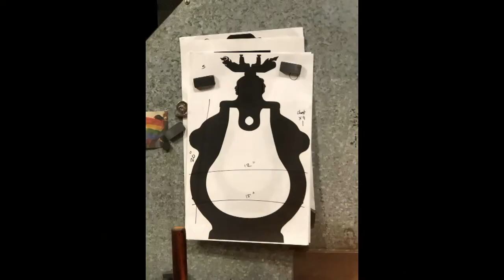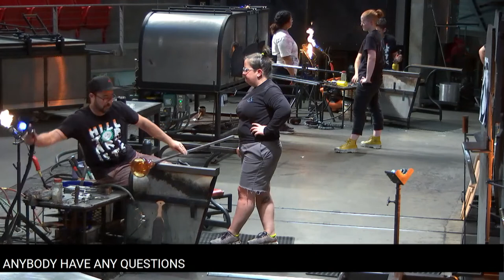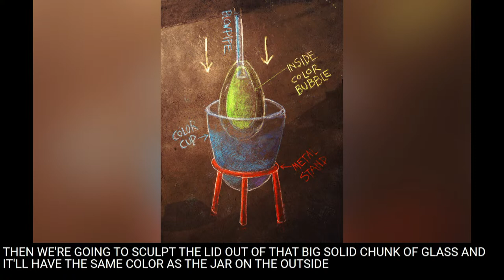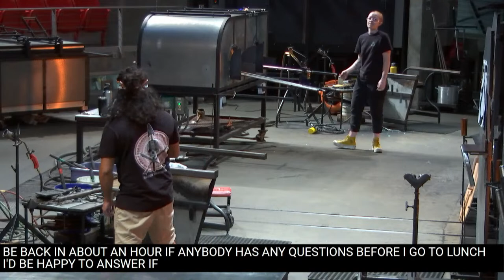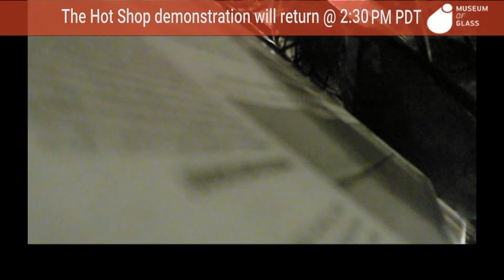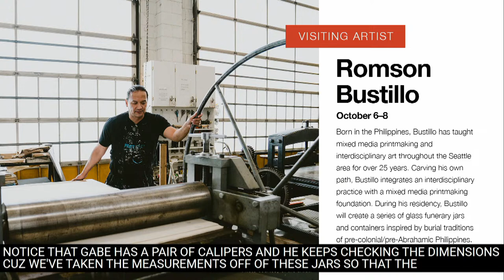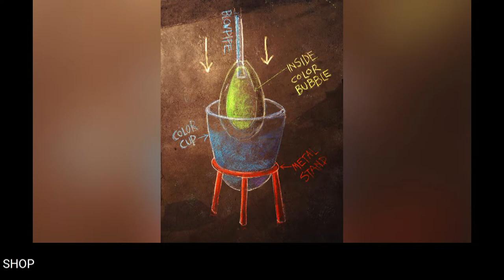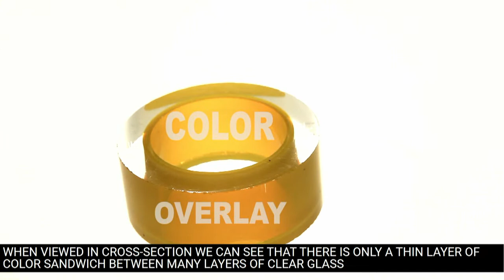Museum of Glass - Visiting Artist: Romson Bustillo - 10/08/2023: This weekend in the hot shop we ...